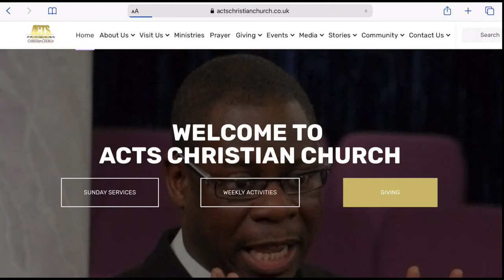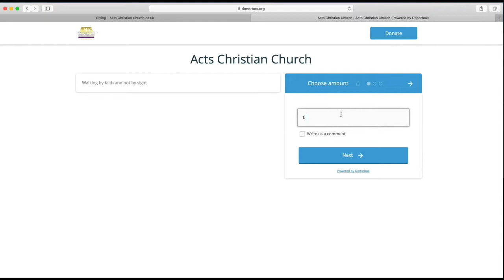Acts Christian Church - How The Church Coped With Covid -19